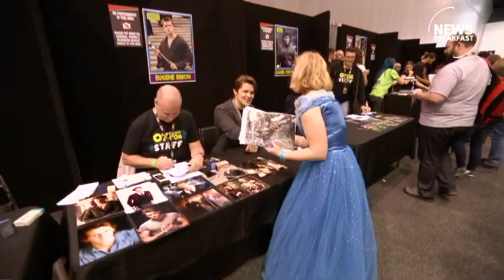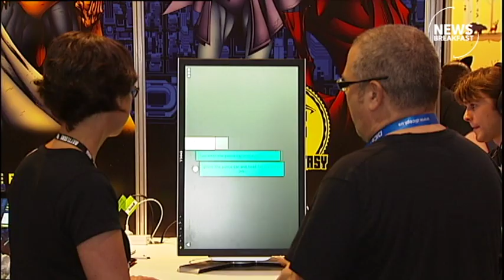Comics are shaping the world 'like never before' says creator of The Deep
Australian Tom Taylor has written comics for Marvel and DC and says they now influence so much in pop culture. His current project, TV series The Deep, has just been picked up by Netflix.